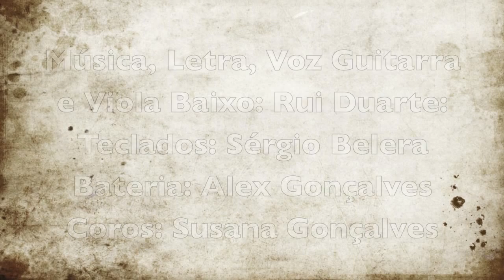Rui Duarte e os Infiltrados - O Meu Alguem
LETRA, MÚSICA, VOZ, GUITARRA E VIOLA BAIXO: RUI DUARTE
TECLADOS: SÉRGIO BELERA
BATERIA: FRANCISCO MOURÃO
COROS: SUSANA GONÇALVES
MISTURA: TIAGO FREITAS ( REGIESTUDIO)

Musica Portuguesa de Rui Duarte e os infiltrados, com temas originais onde podemos encontrar alguma fusão musical dentro das outras tendências como o Pop Rock, Blues, Country...Musica Portuguesa de Rui Duarte e os infiltrados, com temas originais onde podemos encontrar outras tendências musicais também como o Pop Rock, Blues, Country...